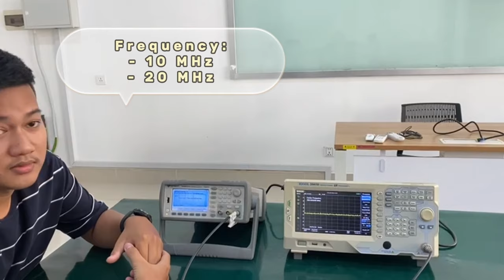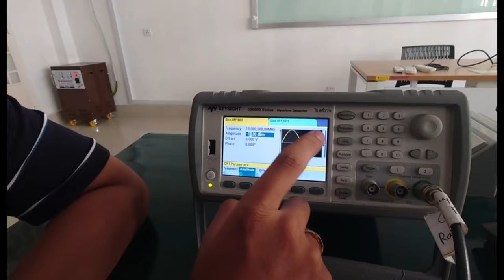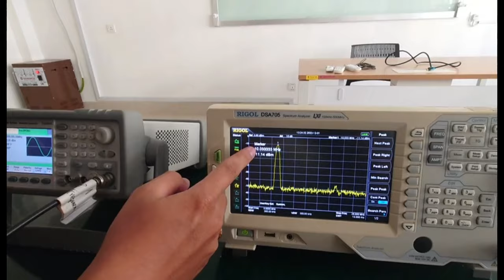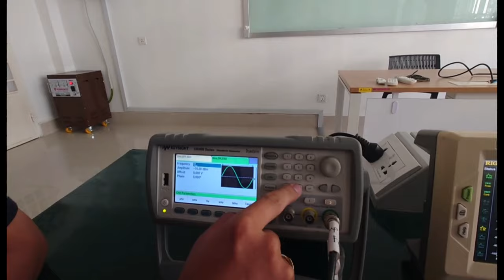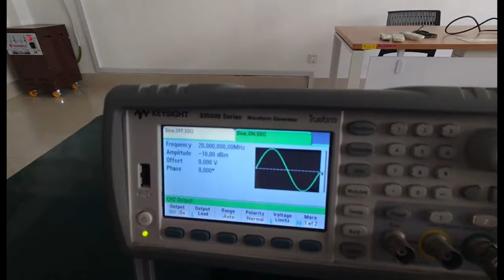Line loss measurement| Coaxial Cable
Group2:
1. David Panharoth
2. Him Sreyneat
3. Soth Sopheareak

Shout out to Cameraman @mc-sey7567